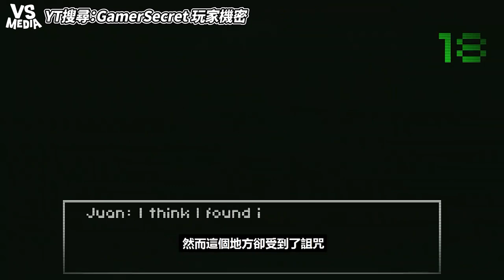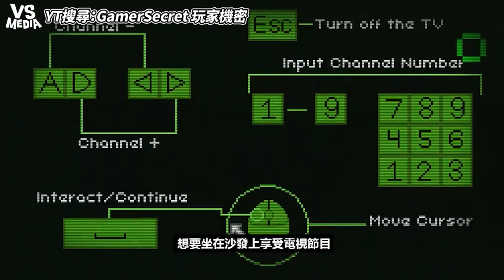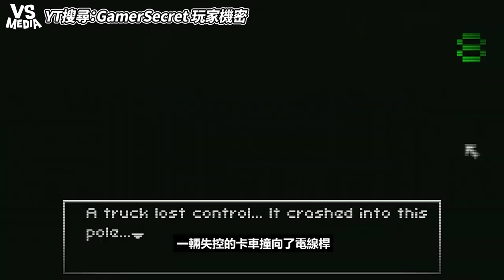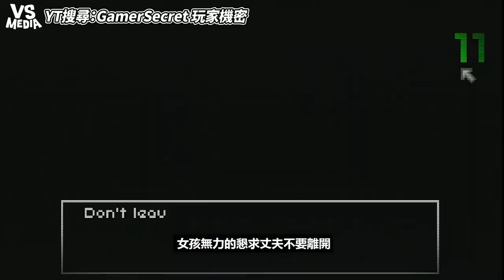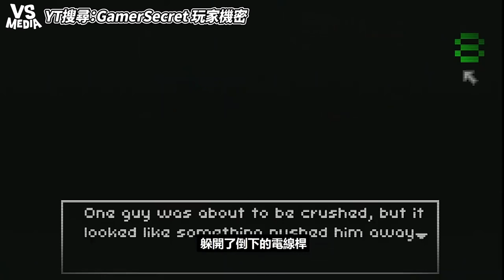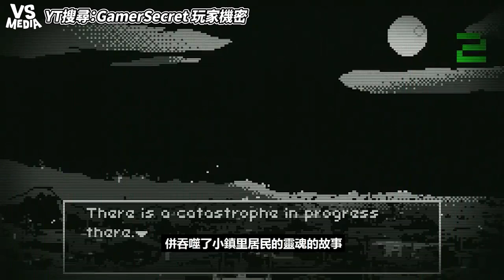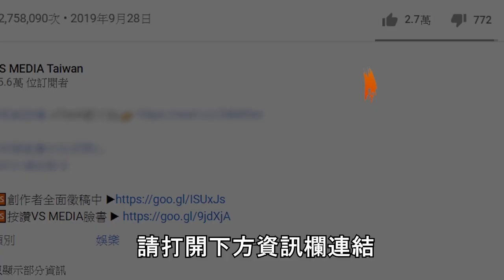出現電視節目的人都紛紛消失？每個事件背後竟是這超恐原因！｜VS MEDIAｘ@GamerSecret